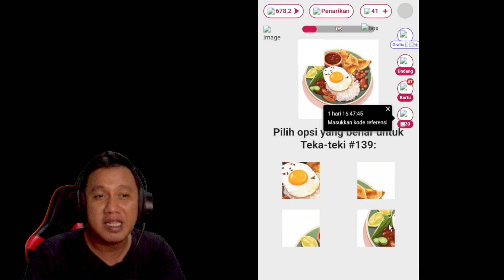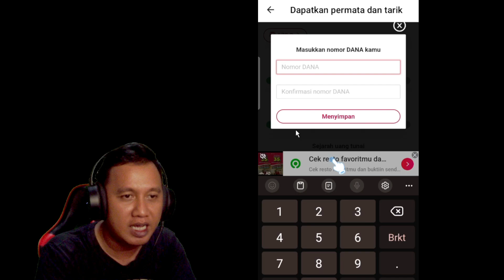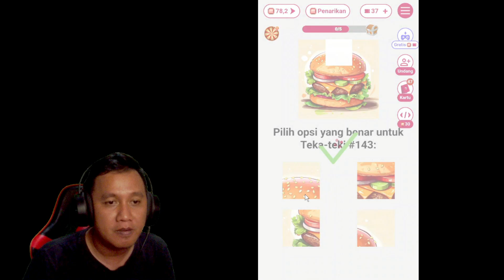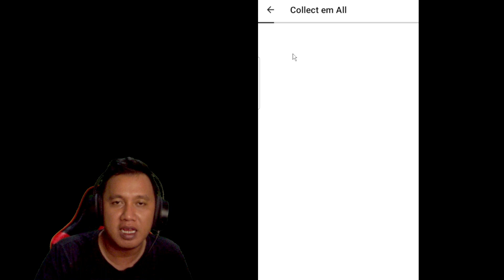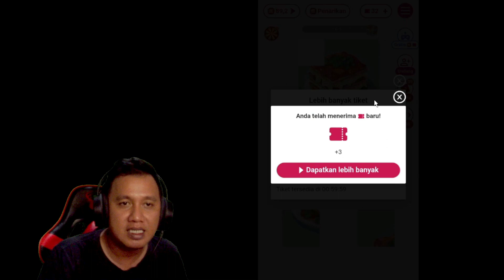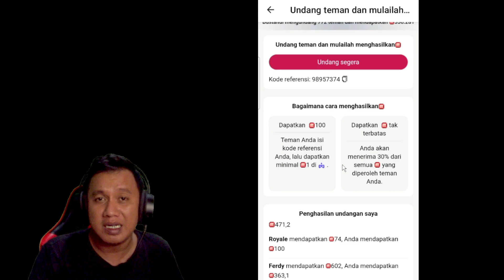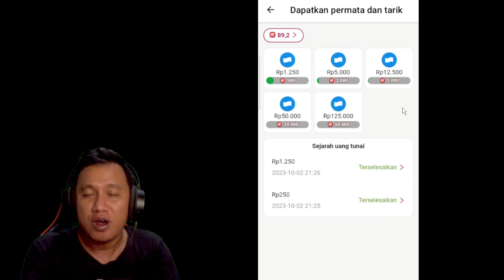AKHIRNYA BERHASIL WD! GAME INI SERIUS TERBUKTI MEMBAYAR 😍 - COLLECT EM ALL (EPISODE 2)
Buat kalian yang ingin coba COLLECT EM ALL  ini  langsung aja download melalui playstore atau kalian bisa download melalui link berikut :

Dengan download melalui Link diatas, kalian ikut membantu saya untuk membuktikan apakah undang teman worthit apa nggak, nanti di Part 2 akan saya buka semua hasilnya (Buat kamu yang mau aja)